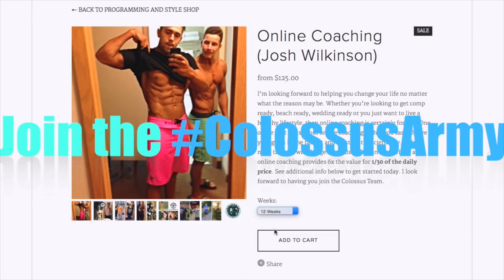RAW BENCH PRESS MASSACRE WORKOUT! (Power-Bodybuilding)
Some raw and uncut bench press footage at the new gym we just signed up at! Who says there's such thing as too many gym memberships? We both currently have 3 haha. Hope y'all enjoy watching us suffering and having fun at the same time!

(0:25-6:40)- Barbell Bench Press
(6:40-9:03)- Slingshot Bench Press
(9:03-11:42)- Bodyweight Board Press
(11:42-13:32)- Single Arm Bench Press
(13:32-21:00)- Strip Sets
(21:00-23:06)- Negatives